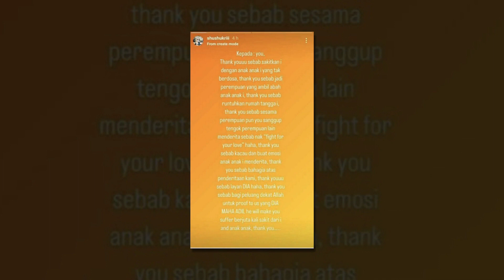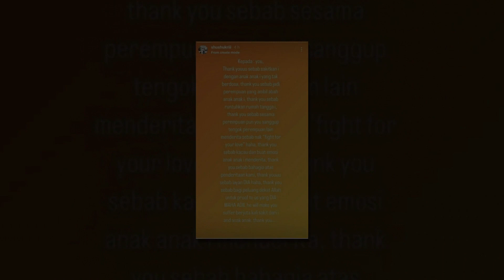“Thank You Awak Sebab Layan DIA..” – Isteri Akhirnya Dedah Hafidz Roshdi Curang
Sumber : Portal beautifulnara , Instagram Hafidz Roshdi